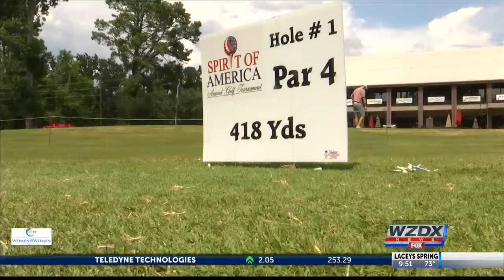BurningTree Country Club is set to host the 52nd Daikin Spirit of America Golf Classic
During the last week of June, the top amateur and collegiate golfers will participate in the 52nd Daikin Spirit of America Golf Classic